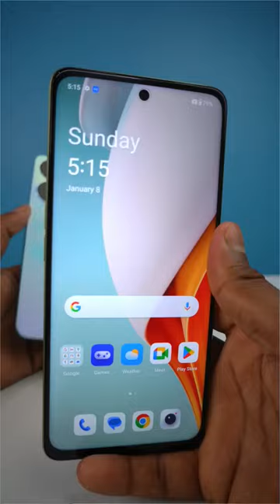OnePlus Nord CE 3 lite 5G vs oppo A78 5g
oneplus nord ce 3 lite 5g vs oppo a78 5g camera test, oneplus nord ce 3 lite 5g, oneplus nord ce 3 lite, nord ce 3 lite